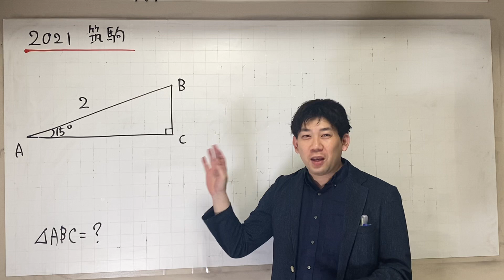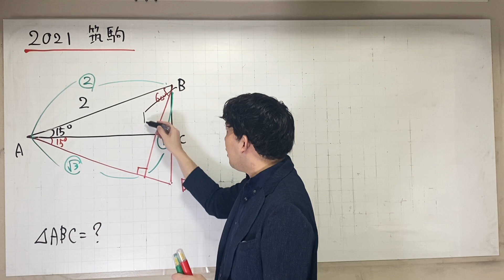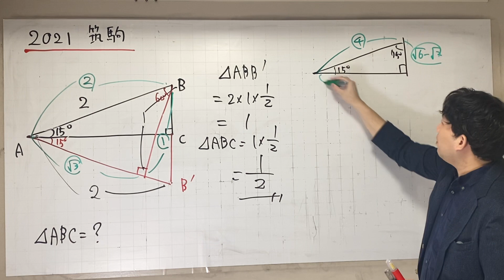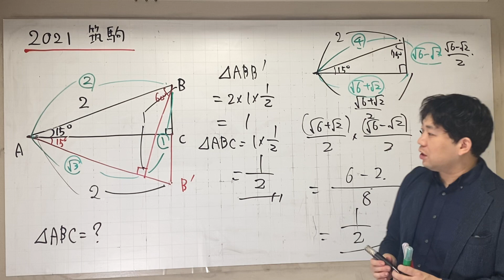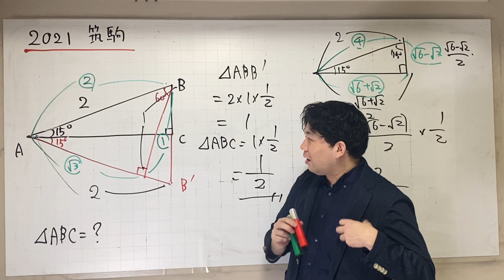２０２１ 筑波大学附属駒場 15°75°90°の直角三角形の面積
オンラインプ個別指導をしています。数学を個別に習いたい方は是非！